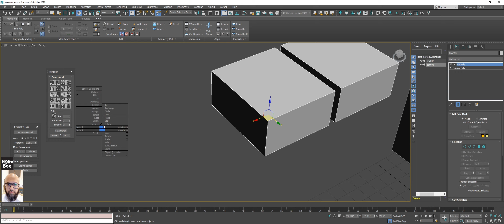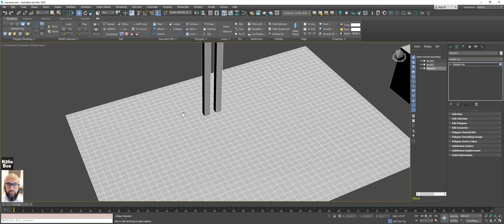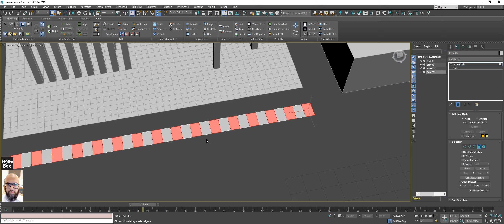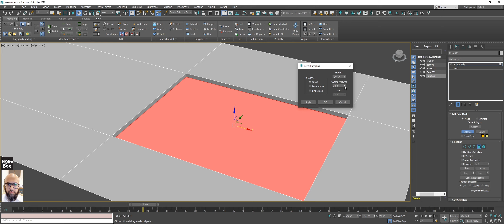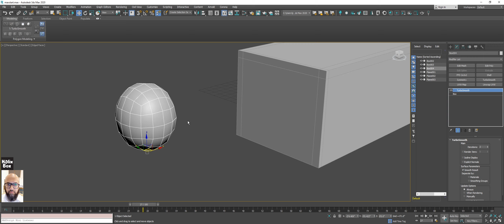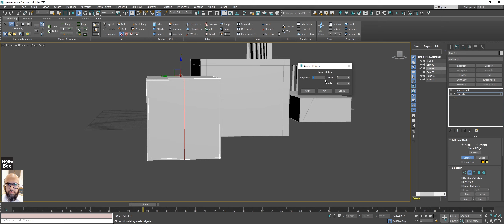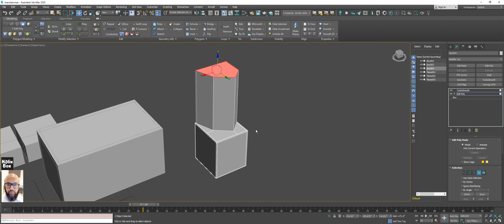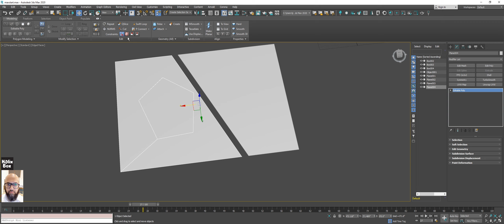Repeat, Swift loop, quick slice, cut tool,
in this video u will know the basics of 3ds max Repeat, Swift loop, quick slice, cut tool,